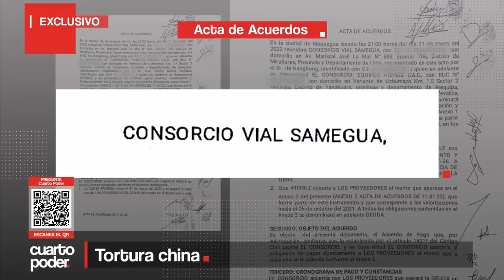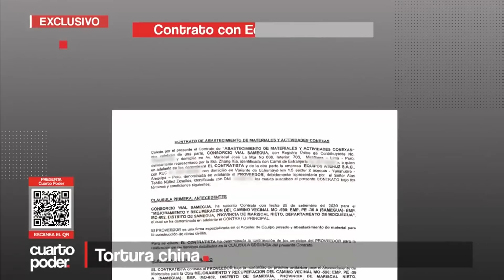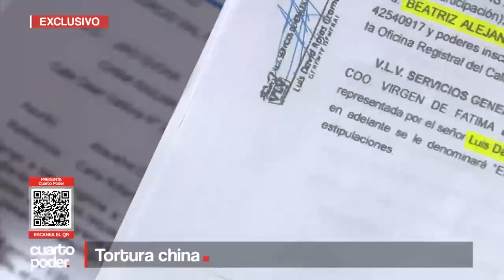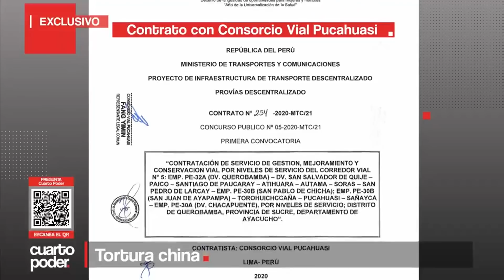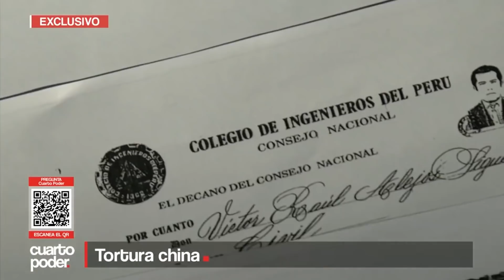Empresarios denuncian la estafa de constructoras que poseen contratos con el Estado | Cuarto Poder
Empresarios peruanos denuncian haber sido estafados por constructoras chinas que han amasado contratos millonarios con el Estado y que solo los consignaron como proveedores y no como subcontratistas de importantes obras ante el Ministerio de Transportes y Comunicaciones.

Juntémonos Más.